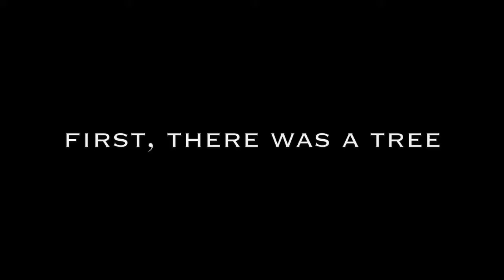7 Days of Jonny (Preview)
The multi-grammy award winning trailer for the long awaited third installment of the SOASBCH trilogy. Edited by Kim Jong-un.